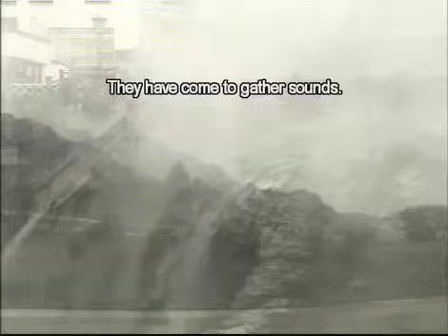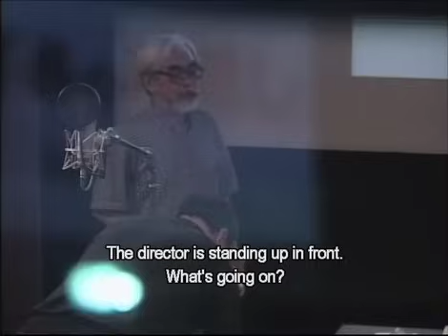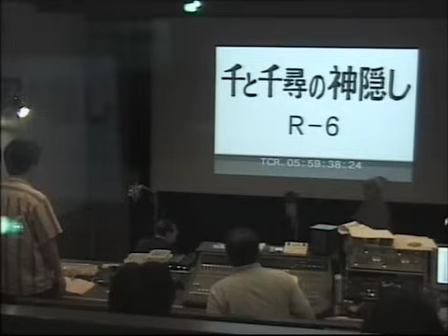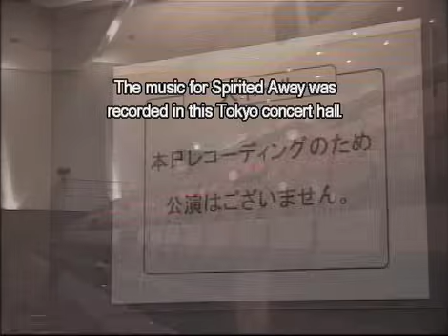Spirited Away Sound & Music 2of3.mov